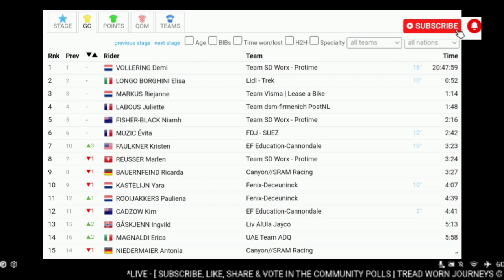Marianne Vos Wins Again | 2024 Vuelta España Femenina | Stage 7